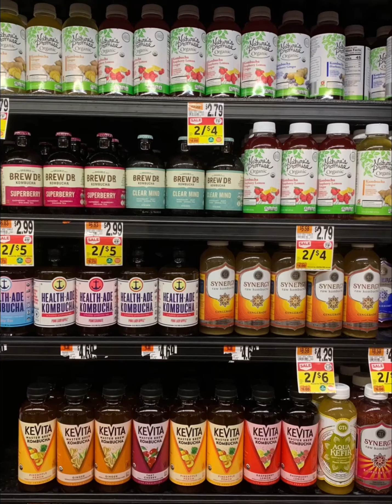Kombucha (Probiyotik çay)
Bu videomda Probiyotik çay ( Kombucha ) hakkında bilgi verdim. Daha detaylı bilgi için bu linkten inceleme yapabilirsiniz.